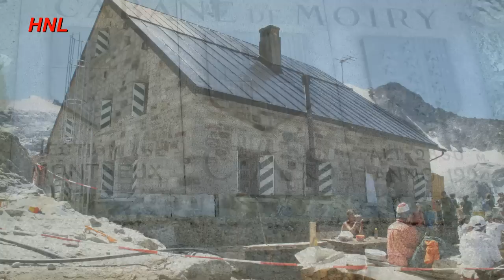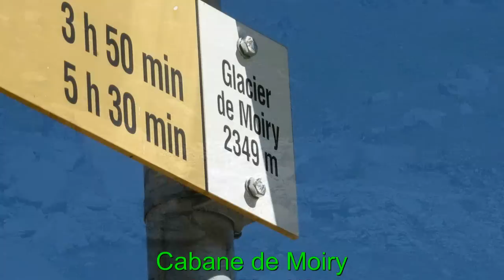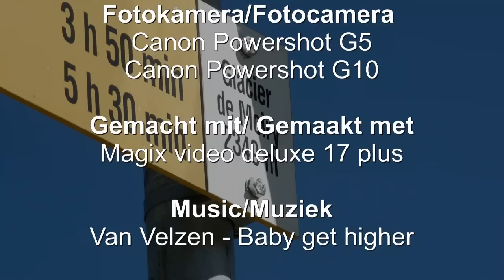Cabane de Moiry